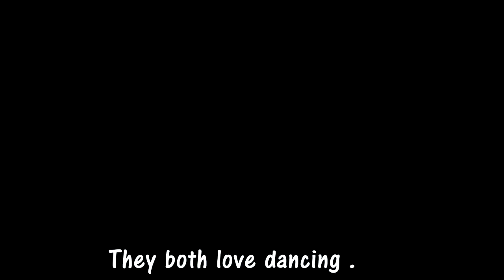Watch on PC! BTOB addams family eng sub 비투비 파미리 아담스 funny cute kiss laugh mistake Fanmade FMV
Video can be unavailable on tablet or phone, please watch it on PC ;) It was an old vid I made during their thriller era ;) I imagine that each member of BTOB will be part of addams family ;) sorry for this but I wanted to reupload it, even if I find the vid weird now ;)
you can find more english subbed videos of BTOB in my channel ;
비투비 BTOB kiss, BTOB funny moments eng sub,  BTOB TV reality shows eng sub, BTOB funny and cute moments, BTOB TV appearances eng sub,  BTOB the real eng sub,    kiss, couple ,aegyo, smile, mistake, laugh, game, accident , penjae, iljae, penhyuk , 비투비 키스, 비투비 뽀뽀 , 비투비 웃음참기, 비투비  어송포유 , 비투비쇼 큐브티비  ,  비투비  더 릴 ,  BTOB idol star athletics championships, BTOB minhyuk running man eng sub, 모음 실수
추석특집 아이돌 전국노래자랑 비투비

video: BTOB the beat, manager self camera, hyunsik’sixth sense, BTOB MTV diary, BTOB B+ diary,   cubicsub , BTS , after school club , btob vn melody , fancam , pops in seoul , lim hyunsik sixth sense special 2 , cube united , LIKEBTOB, btob daum cafe, cube united , mtv diary, btob mel, sungjaelly,
with Peniel 프니엘 , Lee Minhyuk 민혁 , seo eunkwang 서 은광 , yook sungjae 육 성재 , lee changsub 이 창섭 , lim hyunsik 임 현식 , jung ilhoon 일훈